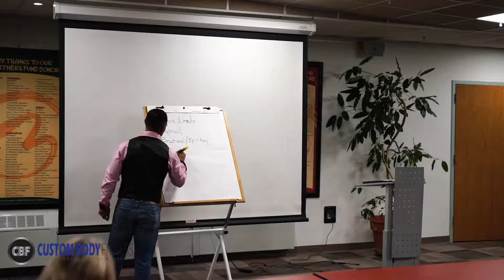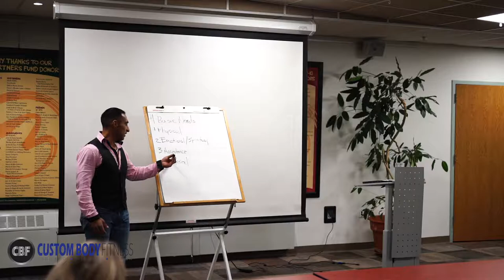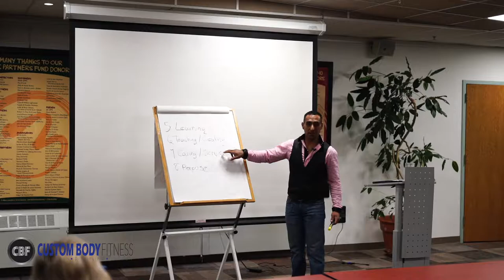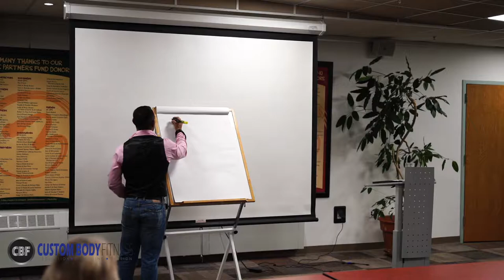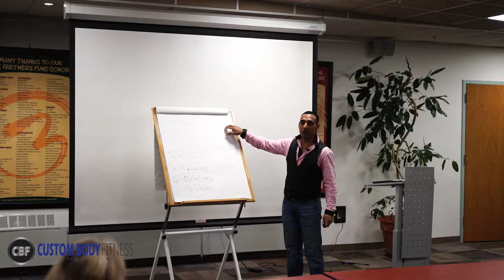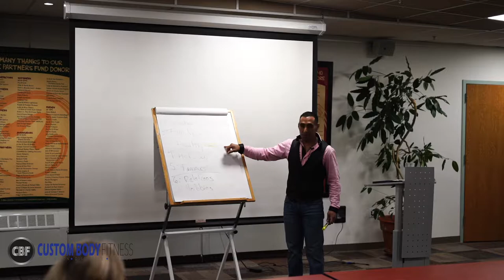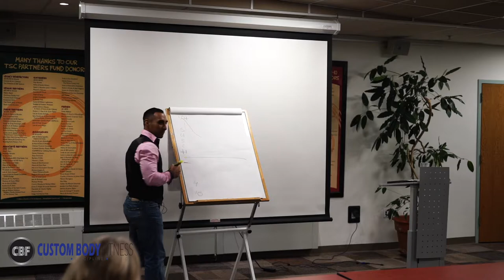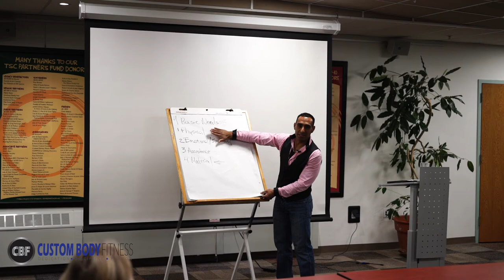Lose Weight Permanently: Better weight loss than weight watchers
Lose Weight Permanently seminar was a success. Listen to all the vital information for weight loss and how to keep the weight off for life.
We have locations in Glenwood Springs and Carbondale,CO